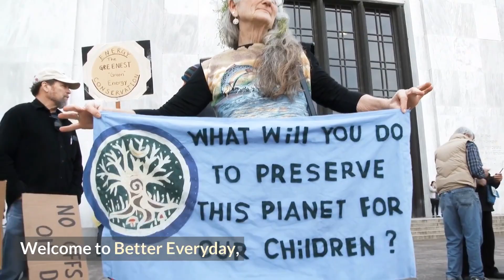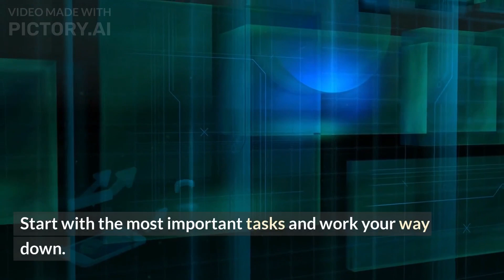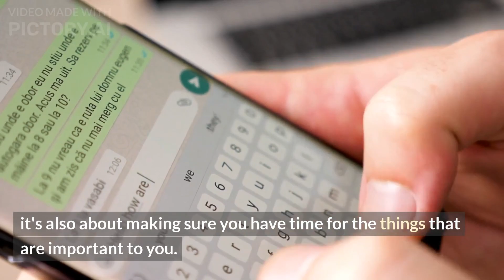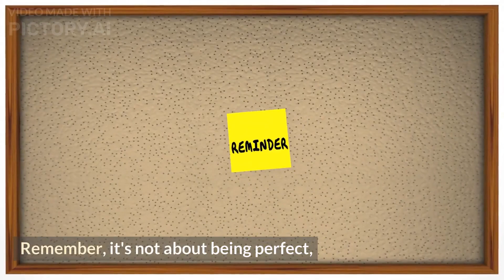Mastering the Art of Time Management: Tips and Tricks for Increased Productivity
Are you struggling to get more done in less time? Do you find that your to-do list just seems to keep growing, no matter how much effort you put in? If so, then it's time to take control of your time and make the most of every moment. In this video, we're going to share with you tips and tricks for mastering the art of time management and boosting your productivity.

We'll cover everything from the basics of creating a daily schedule to more advanced techniques like prioritizing your tasks, avoiding distractions, and streamlining your work processes. Whether you're a student, a professional, or just someone looking to be more efficient in your personal life, this video has something for everyone.

So if you're ready to make a change and start making the most of your time, then press play now. You won't regret it.